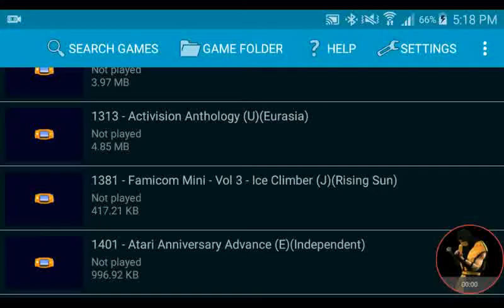Famicom Vol 3 Ice Climber - GBA Emulated